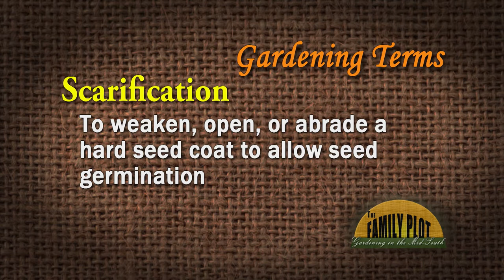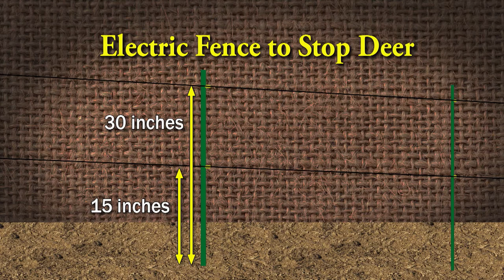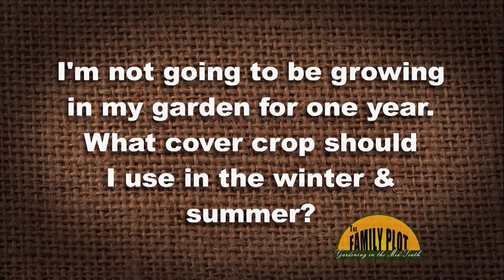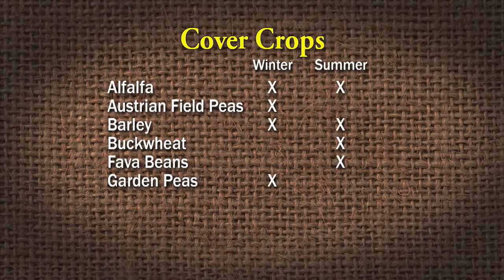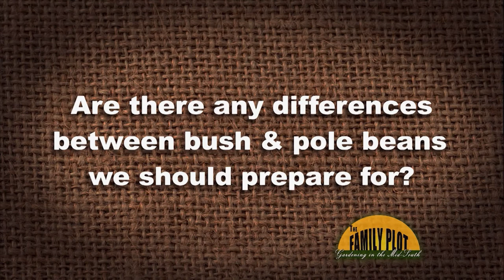The Family Plot - January 23, 2021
This week on The Family Plot: Gardening in the Mid-South, Mary Schmidt from the Lichterman Nature Center tells us all you need to know about raptors of the Mid-South. Also, Retired UT Extension Agent Mike Dennison explains all about the different kinds of fencing you can use to defend your garden from unwanted intruders.